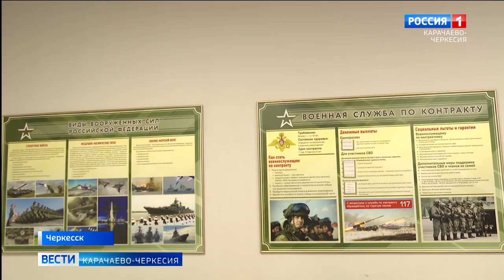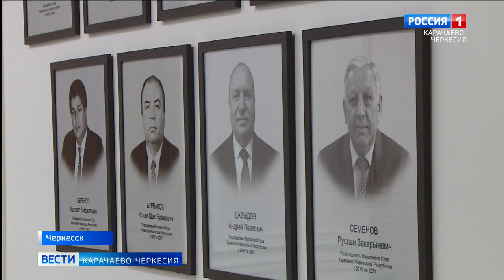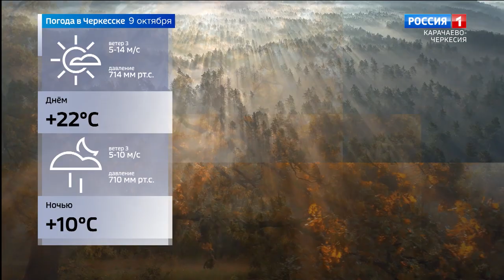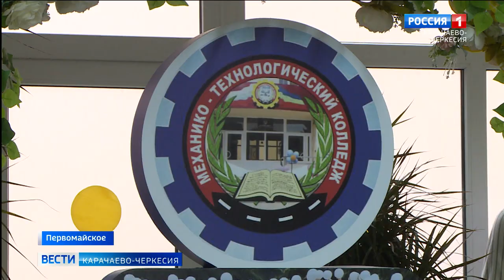Вести Карачаево-Черкесия 08.10.2024